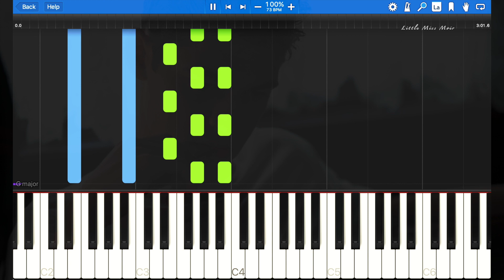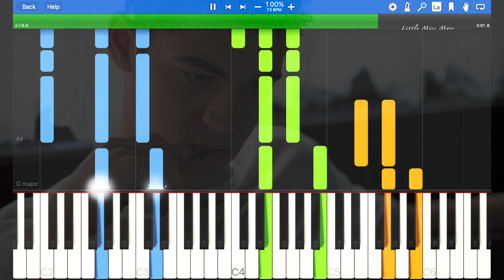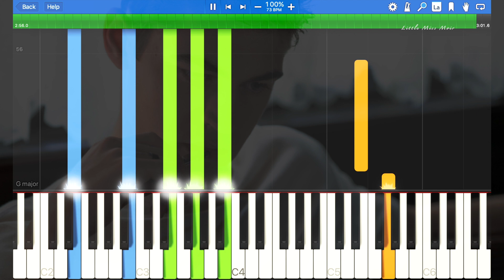[After We Collided] You Were Supposed to be Different - Aron Wright || Synthesia Piano Tutorial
The 9 days are gonna hit hard